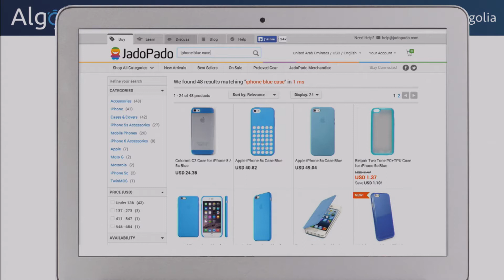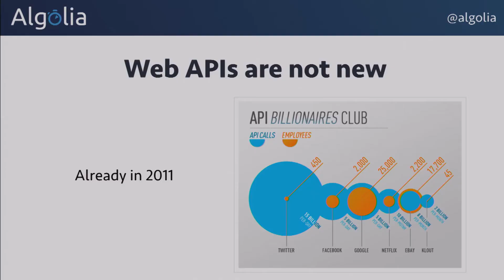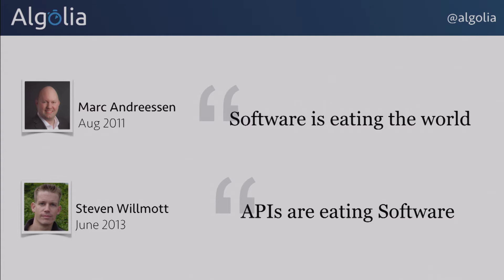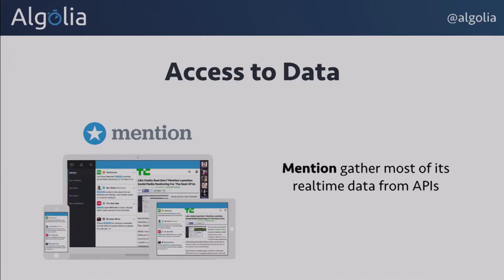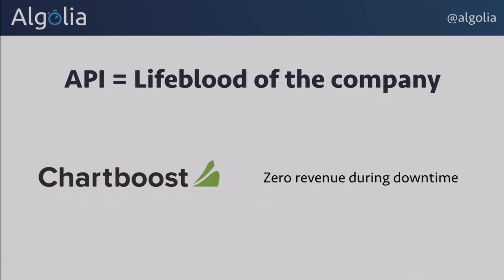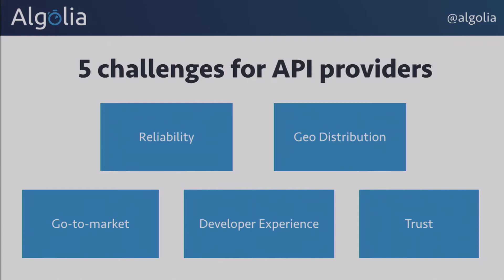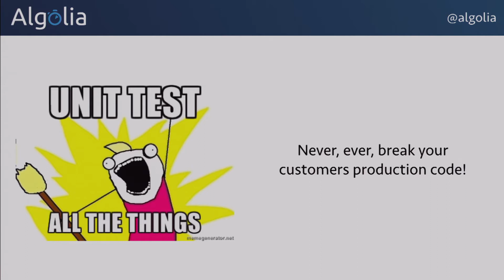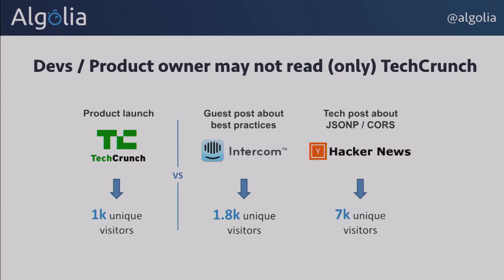How to Web 2014: Nicolas Dessaigne - How APIs are reshaping software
In 2011, Marc Andreessen famously said that software was eating the world. Now, APIs are in turn eating software. They are reshaping the way software is built, speeding up development time, providing access to troves of data, and enabling a new age of applications. Nicolas Dessaigne (Co-Founder & CEO of Algolia) explores how that changes the way developers create software and the challenges API builders face.